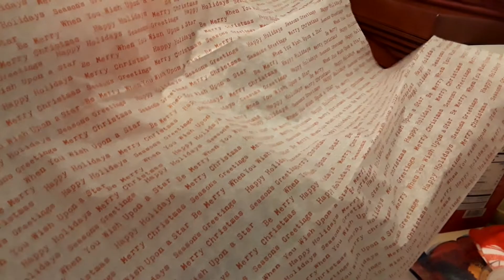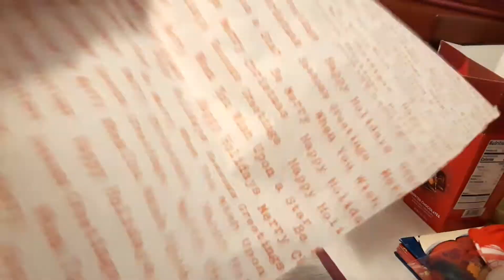Vlogmas day 5: gift bag, pro-tip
My throat was very sore this morning and I'm a little horse, so this video has some Christmas music. So these are some gift bags I made, using items from my stockpile. I wanted to share a little tip that I use for decorating with tissue paper. Cut your paper into 2 triangles and fold them twice, then stuff the pointy end into your bags and fan out the top pieces for a pretty but, neat looking flourish.